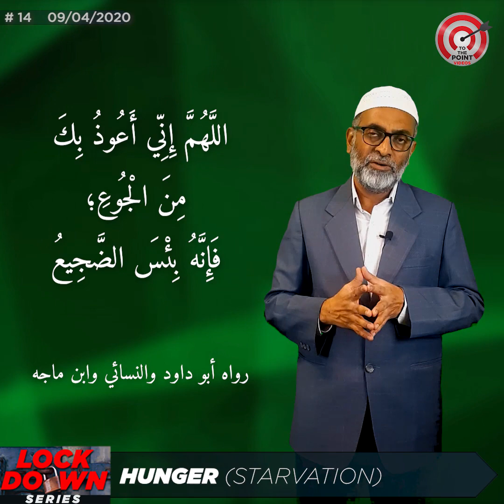Hunger - S.Ameenul Hasan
Hunger is debilitating and tragic.
Minnesota starvation experiment shows that hunger has a  physiological and psychological effects and human beings. We must seek refuge of Allah from hunger and endeavour to eradicate it from  society